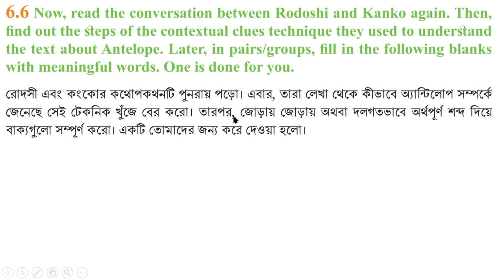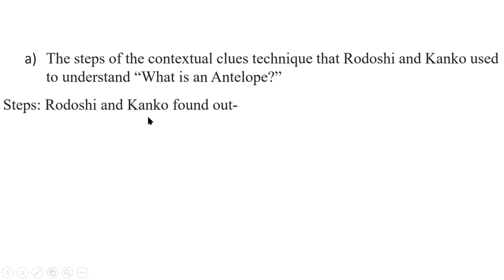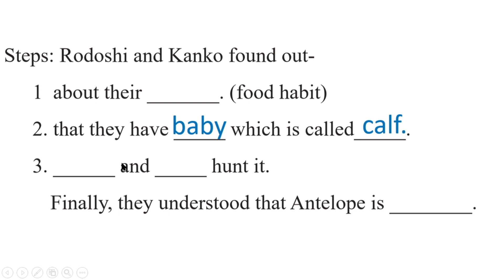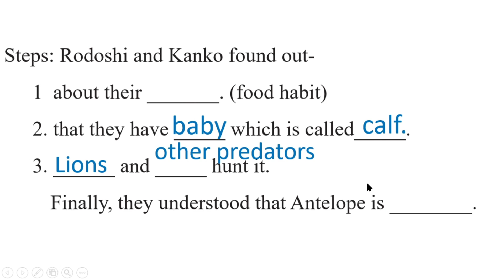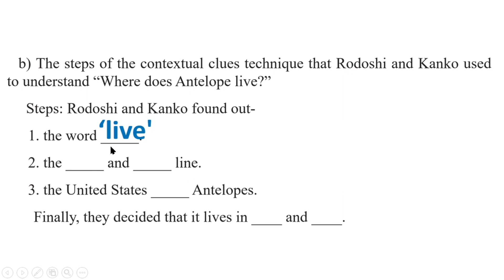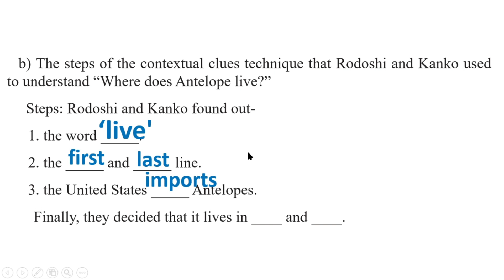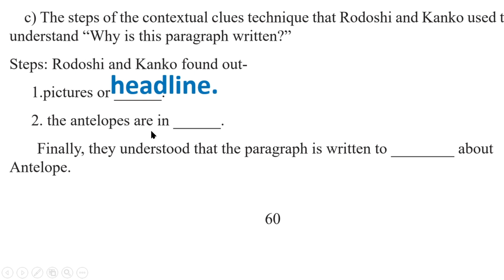English class 7 Unit 6 page 60 Lesson 6.6, English 1st paper, English 1st part class 7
English class 7 Unit 6 page 60 Lesson 6.6, English 1st paper, English 1st part class 7, @1HourSchool